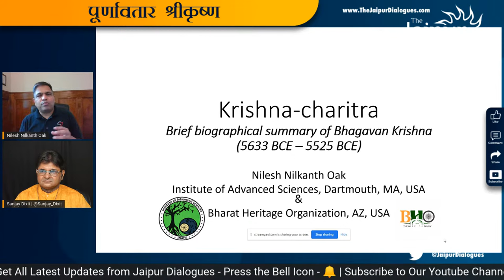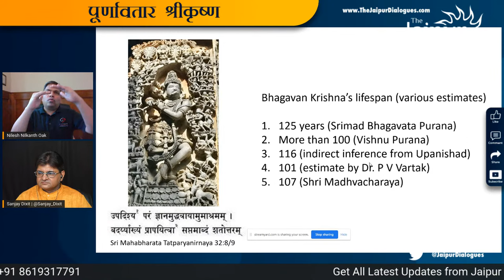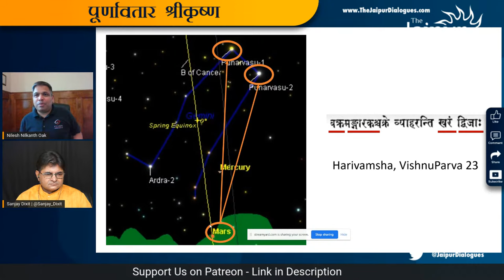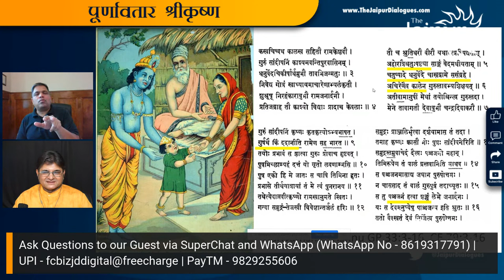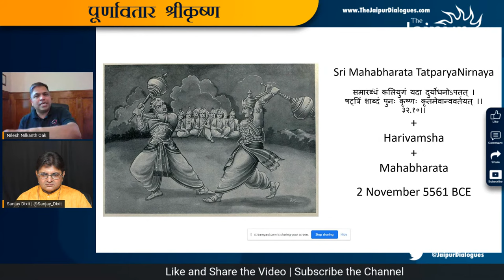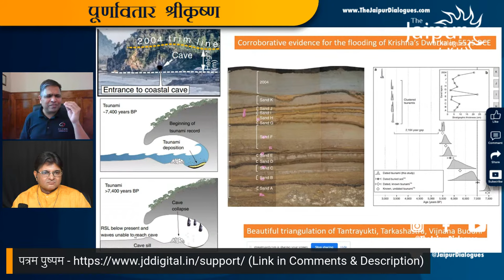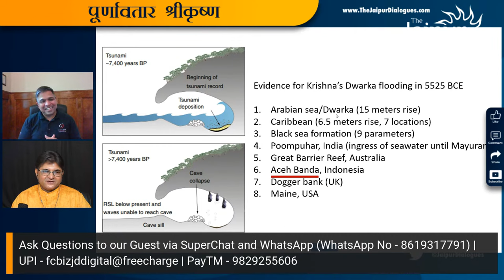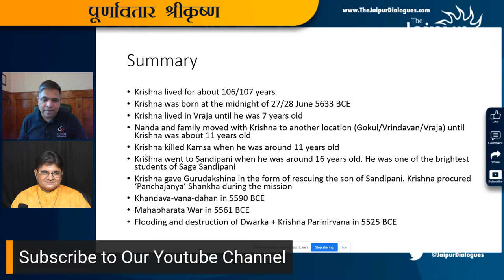Purnaavatar श्रीकृष्ण - Life and Lessons | Nilesh Oak and Sanjay Dixit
Nilesh Oak joins Sanjay Dixit to take us on a fascinating journey of events around Purnavatara Yogeshvara Shri Krishna - giving each event a timeline and clothing it with the narratives found in Srimadbhagvatam and Harivamsham.

Accounts Details for Direct Transfer:

Bank Name: AXIS Bank
A/C Name: JD Digital Private Limited
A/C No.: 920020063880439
IFSC Code: UTIB0001645
Swift Code: AXISINBB010
Type: Current Account

👉 Clubhouse - @thejaipurdialogues

00:00:00 - Intro
00:00:57 - Why Krishna is called Purnaavtar?
00:04:31 - Krishna's Birth
00:59:13 - Question and Answer